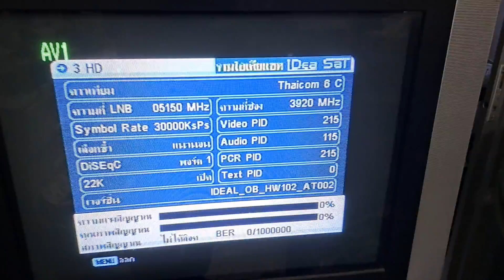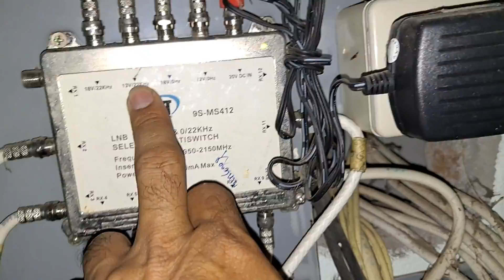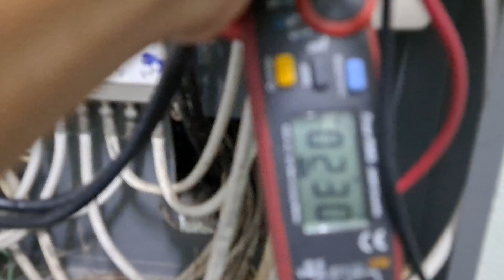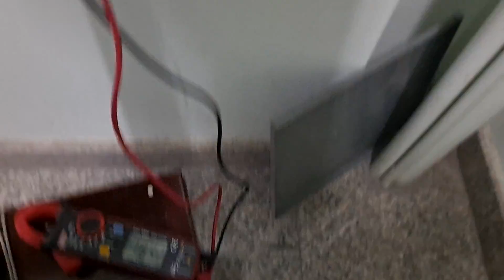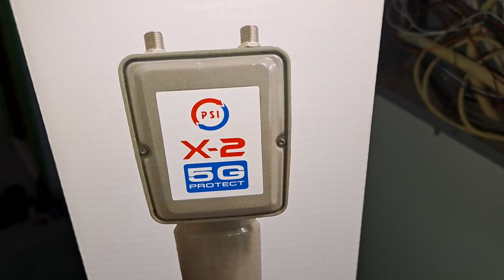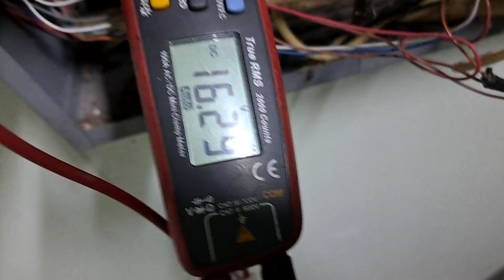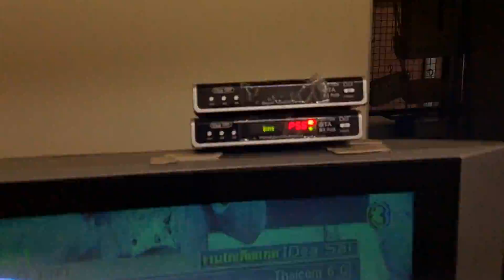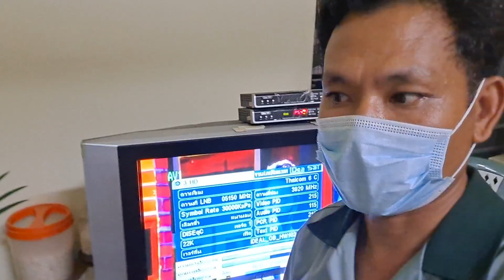ช่างแมวตรวจเช็คซ่อมสัญญาณจานดาวเทียมห้องเช่า อาการ รับสัญญาณไม่ได้